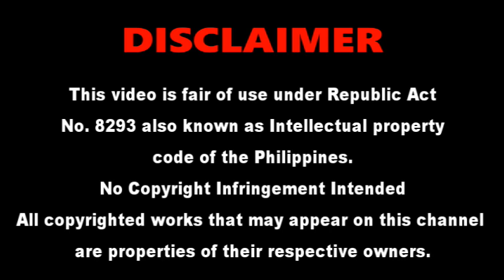SMOOTH OPERATOR || All star Nanjing bands || @ Blue Marlin Nanjing, China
This Video was shoot  at Blue Marlin Nanjing, China
Jam by all Nanjing bands Sunday Evening

Vocals, Mhean Sarmiento
Bass: Fhil Sarmiento
Keyboards: Kuya AL
Sax: Special friend from other countries (forget the name)
Guitar: Pal
Drums: Tristan

the ff video and music in this content are for entertainment only